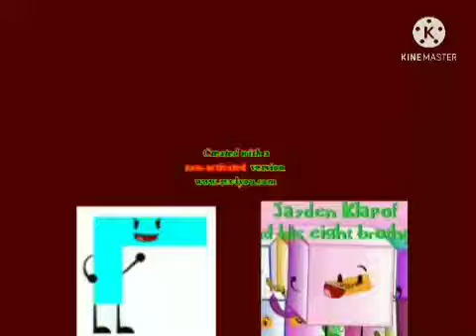KlaskyKlaskyKlaskyKlasky Gummy Bear Song Verison Effects (101010) Fast X8